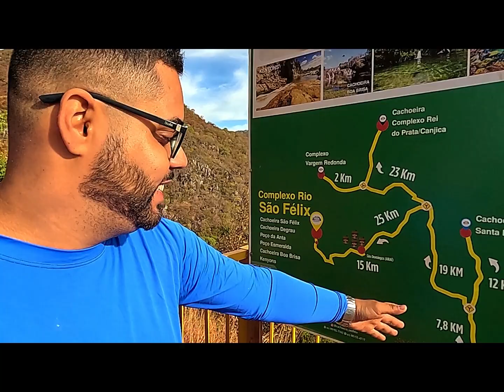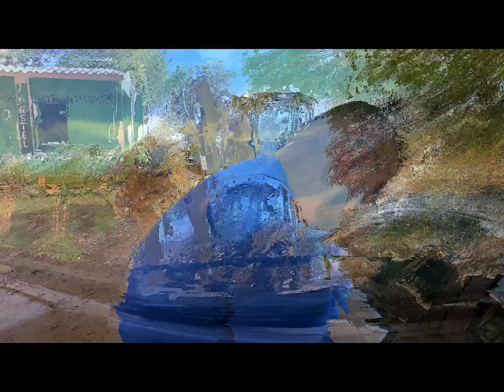Cachoeira Kandaru - Astronomers Paradise 2023 -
Celebre o céu com o paraíso dos Astrônomos.